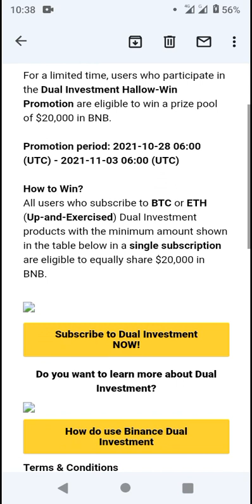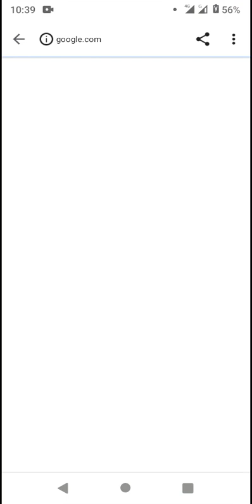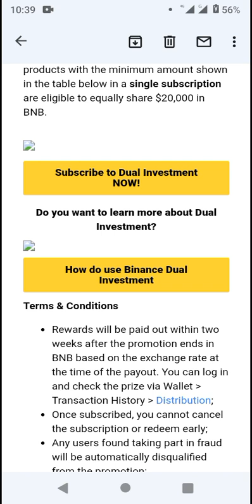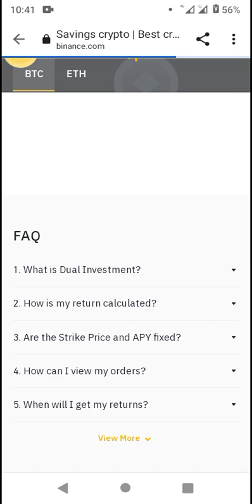$20,000 Binance Hallow Win dual Investments Rewards | Coinmarketcap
More Updates Coming - Stay INFORMED!